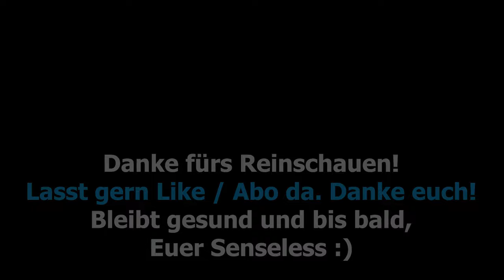Ready Or Not | Ballistic-Man & Snüffelstück-Bube | Gameplay deutsch german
Hallo Menschen,

und willkommen zu einer lustigen und erfolgreichen Runde ReadyOrNot.

Gemeinsam geht's mit Benji heute mal rund in diesem Hardcore-Taktik-Shooter. Wir waren sogar mal erfolgreich ^^

Ready or Not ist ein taktischer Ego-Shooter, der von VOID Interactive entwickelt wurde und seit dem 17. Dezember 2021 über Steam im Early Access erhältlich ist.

Euer